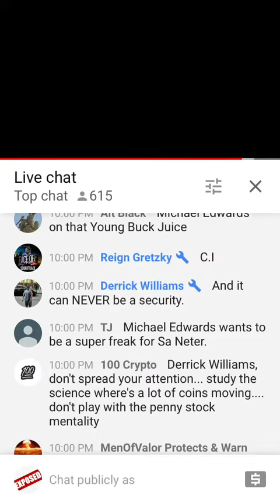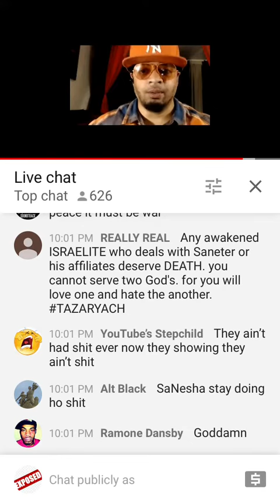Sa Neters Secret Wife Micheal Edwards Says he want to F🍆ck Hassan Campbell WTF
Exposed again Rbg Hebrew Micheal Edwards!! Proves he is a flaming 🔥F🍆gg🍆t 😂😂😂